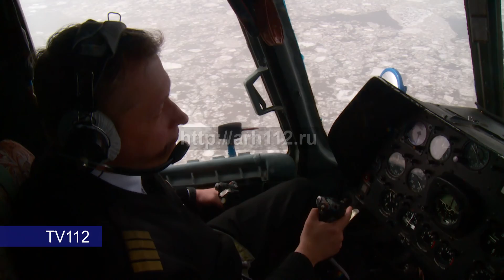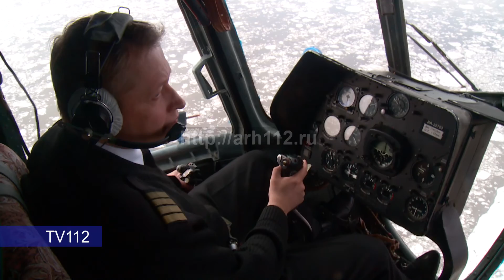Облет рукавов Северной Двины